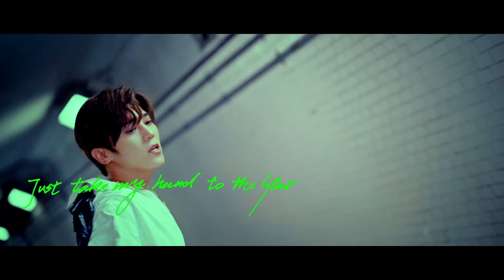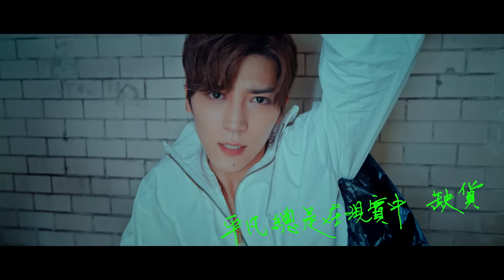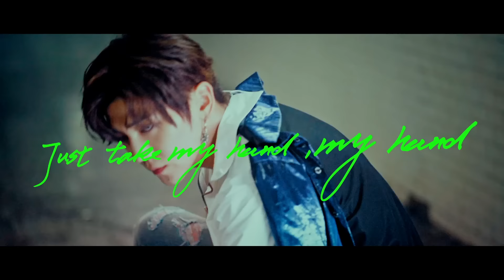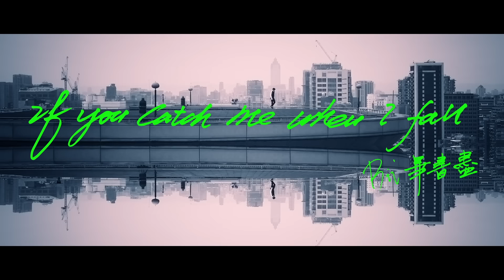Bii 畢書盡 - If You Catch Me When I Fall（官方版MV）- 電視劇《90後的我們》片頭曲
完美沒有模型，無法一把將自己注入
唯有不斷追尋才能將雛形幻化的更加清晰
漸漸地成為你想要的樣子
2019/05/31 Do Better Be Better老鷹製作 福茂發行

其實我是一位沒自信的人，時常需要透過一些實戰讓自己更認識自己能力可以到達哪裡，很多時候我在嘗試、我在尋找，但卻沒辦法馬上達到我想要的結果，所以總是很迷惘，但這些年經過的這些歷練讓我明白，自己需要什麼或者適合什麼，也因為這些，讓自己變成更好的模樣。

發行第六張個人專輯之前，我沒有遠離歌手的領域，我帶著我的個人首場巡迴演唱會【My Best Moment】一路從臺北小巨蛋唱到高雄巨蛋再到香港最後在馬來西亞結束，其實在籌備這個巡迴演出前我是很迷惘並且焦躁不安的，一方面是我終於要登上夢想中的舞臺，那個我從出道開始一直期許的舞臺，想著我要一個人站上小巨蛋，面對一萬多位觀眾的注視，演出近3個小時的表演，老實說我沒有把握做的很好，甚至可以說是極度沒自信的。但現在回頭一看我做到了，應該說是我和我的團隊還有一直陪伴在我身邊的BF家人們一起完成的，對外界來說它可能稱不上是最完美的演出，但什麼樣子才稱的上完美呢？也許這樣的我們就是完美，因為它真真實實的成為我們心中最美好的回憶，然而結束了這場巡迴後，我發現我早已忘了那刻擔心受怕的自己，即使我知道在未來它還是會不斷出來打亂我的陣腳，但我卻擁有了更多的勇氣去面對，擁有更多的膽量去挑戰我的未來。

謝謝你們，一直在
we will be better
cause our love is always in our life

———我是Bii,畢書盡

Bii畢書盡睽違近兩年的時間再次重磅回歸，推出個人第六張全新專輯【Be Better】黃金團隊聯手打造，新銳攝影師-陳冠璋/金曲平面設計-顏伯駿/天王天后御用造型團隊造型師王鴻志x Serena，服裝造型上更特別把畢書盡過往的照片穿在身上，結合時尚元素，更契合【Be Better】的寓意，現在的畢書盡是過往所有的他所堆砌而成的，現在的他不僅在華語樂壇裡是一顆閃耀的星星外，更是現代年輕人們爭相想要效仿追隨的典範，透過這次的專輯概念來傳達唯有不斷重生，才是無懈可擊的正面能量，鼓舞著停滯不前或是迷惘無助的人更多希望。

Bii畢書盡在2017年底登上臺北小巨蛋後，2018年更帶著自己的個人巡迴演唱會【My Best Moment】一路從高雄巨蛋巡迴到香港及馬來西亞，更在2019年初被湖南衛視《歌手》節目組選為「專家推薦」歌手參與節目錄製，與香港歌手許靖韻一同競爭踢館資格，被網友譽為「被顏質耽誤的聲音」的他，在節目上的表現不僅讓內地粉絲大喊我的寶藏男孩終於被發現了，現場演出實力更讓製作組們及參與賽制的歌手們給予大大肯定。在緊鑼密鼓的行程當中，Bii畢書盡也努力地投入新專輯【Be Better】製作中，經歷近兩年緊湊的演出，大大提升了他各方面有別以往的成熟度，這次專輯風格展現了更多真正屬於畢書盡心中的畢書盡：在不斷地尋找中，我們終將會看得見更清晰的自己。在新專輯發行之時也宣布內地巡迴演唱計畫，預計在7/6上海站、7/13成都站、7/20廣州站舉辦【Be Better】內地巡迴演唱會。

【Bii畢書盡2019『Be Better』見面會】
※ 時間：2019/06/09 (日) 14:30
※ 地點：大直ATT 4 Recharge 8F（臺北市中山區敬業三路123號）

歌曲介紹：

正能量爆表的一首搖滾力作，由畢書盡X陳又齊聯手創作詞曲，音樂人李晉瑋跨刀編曲，迴圈的電吉他樂句進歌，歌者略帶沙啞的嗓音獨白，拉扯著夢想與現實的矛盾心境，曾以為登高即可望遠，爬上山巔即可得到一切，但沒有實地的牢籠，越是向上越是寂寞，隨著搖滾樂隊壓抑至轟炸。當我跌落的時候，你是否會抓住我？當我放棄的瞬間，你是否會拯救我？反復的求救訊號，在爆發後得到解答，曲風突變明亮的動態節奏，鼓擊聲響撼動著心窩，因為你抓住了我，而我也不放手，即便我們一起下墜，也要全力的Fall Into Love！超然不羈的人生哲理，洗腦抓耳的旋律播送，奔放直上的高音吶喊，在自信與倔強之中重獲救贖。

【90後的我們】

∎ 電視收看
八大綜合台
2019年05月14日起 每週一~五 21:00

∎ 網路收看
LiTV、KKTV

Bii畢書盡 第六張全新專輯【Be Better】

∎《If You Catch Me When I Fall》手機來電答鈴

If You Catch Me When I Fall

詞：畢書盡、陳又齊
曲：陳又齊
編曲：李晉瑋

夢想蓋摩天大樓
向上追尋自由
才發現被關在天空 Alone

出人頭地算什麼
沒有實地的牢籠
懷念我的螞蟻窩 生活

想擁抱 卻是一無所有
想得到 卻是一場空
想禱告 卻是開不了口 No

想求救 卻是沒人理我
想飛走 卻只有雙手
Fall 加速墜落

If you catch me when I fall, when I fall.
If you save me when I fall, when I fall.

Just take my hand to the star.
Just take my hand, lady.
Just take my hand, my hand.
Fall into love. Fall into love. Oh~

鋼筋風化成沙漏
時光飛梭成泡沫
頑固的我沒試過 放手

理想抱負算什麼
卸下包袱才是我
平凡總在現實中 缺貨

Fall 加速墜落

If you catch me when I fall, I fall.
If you save me when I fall, I fall.

Take my hand to the star.

Producer製作人：陳又齊
Arrangement編曲：李晉瑋
Guitar吉他：李晉瑋
Bass貝斯：簡道生
Drum鼓：陳柏州
Chorus Arrangement和聲編寫：陳又齊
Chorus和聲：畢書盡、陳又齊
Drum Recording Engineer鼓組錄音師：陳柏州
Drum Recording Studio鼓組錄音室：Mr.Q Studio
Vocal Recording Engineer人聲錄音師：伊勗賢、謝達孝
Vocal Recording Studio人聲錄音室：白金錄音室
Mixing Engineer混音師：林正忠
Mixing Studio混音室：白金錄音室